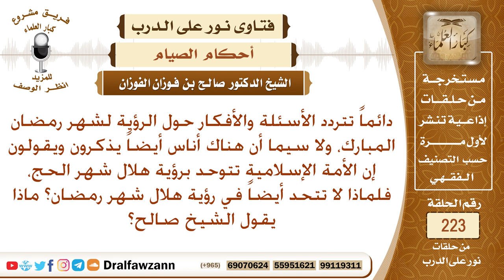لماذا لا يتفق المسلمون برؤية هلال رمضان مثل ما يتفقون برؤية هلال شهر ذي الحجة؟ الشيخ صالح الفوزان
نص السؤال: دائماً تتردد الأسئلة والأفكار حول الرؤية لشهر رمضان المبارك، ولا سيما أن هناك أناس أيضاً يذكرون ويقولون إن الأمة الإسلامية تتوحد برؤية هلال شهر الحج، فلماذا لا تتحد أيضاً في رؤية هلال شهر رمضان؟ ماذا يقول الشيخ صالح؟
السيرة الذاتية :
للاشتراك في قناة الشيخ صالح الفوزان

رئيس الفريق
لمشروع كبار العلماء